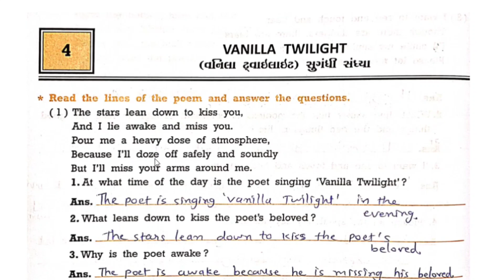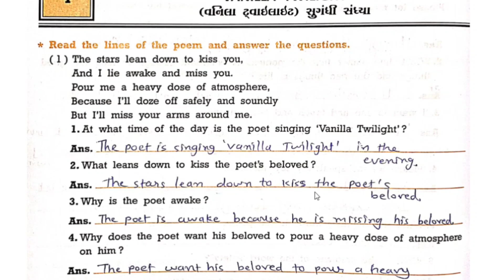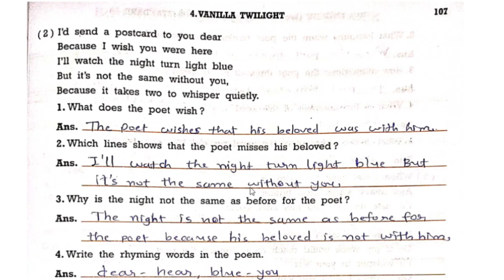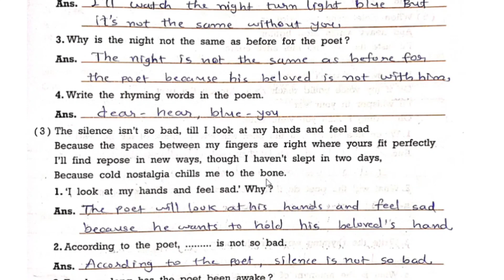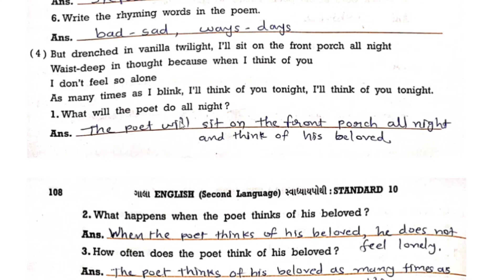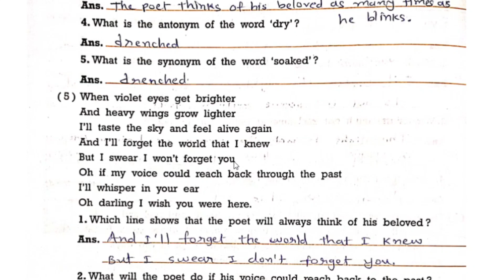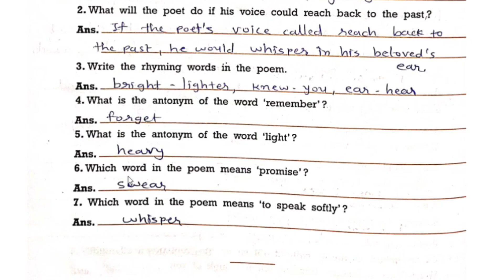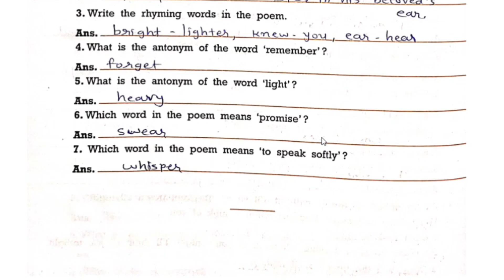std 10 english poem chapter 4 swadhyay pothi